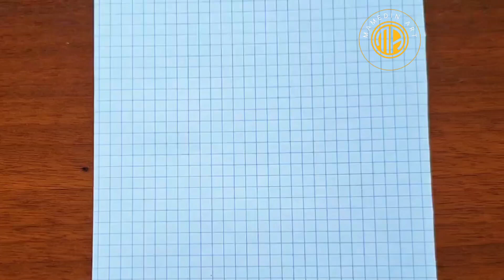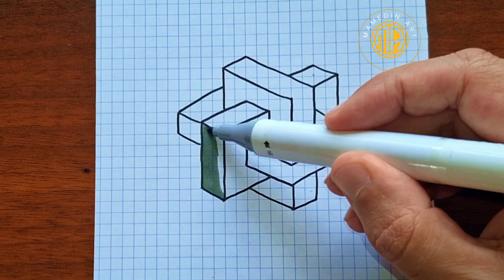HOW TO DRAW 3D DRAWING/STEP BY STEP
dear friends, we want to have fun drawing with you on this channel
I will try to teach you how to draw the simplest pictures in an easy way
We will enjoy coloring together with black pencil and colored pencil
Russian (Русский): как рисовать 3D рисунки / простые рисунки
Turkish (Türkçe): 3D çizimler nasıl yapılır / kolay çizimler
Azerbaijani (Azərbaycanca): 3D çərçivələmələr / asan çərçivələr
Spanish: cómo dibujar dibujos 3D / dibujos fáciles
French: comment dessiner des dessins 3D / dessins faciles
German: wie man 3D-Zeichnungen / einfache Zeichnungen macht
Italian: come disegnare disegni 3D / disegni facili
Portuguese: como desenhar desenhos 3D / desenhos fáceis
Dutch: hoe je 3D-tekeningen / gemakkelijke tekeningen kunt maken
Swedish: hur man ritar 3D-ritningar / enkla ritningar
Norwegian: hvordan å tegne 3D-tegninger / enkle tegninger
Danish: hvordan man tegner 3D-tegninger / lette tegninger
Finnish: miten piirtää 3D-piirustuksia / helppoja piirustuksia
Greek: πώς να σχεδιάσετε 3D σχέδια / εύκολα σχέδια
Turkish: 3D çizimler / kolay çizimler nasıl yapılır
Russian: как нарисовать 3D рисунки / простые рисунки
Arabic: كيفية رسم رسوم ثلاثية الأبعاد / رسومات سهلة
Hebrew: איך לצייר ציורים בתלת מימד / ציורים קלים
Hindi: 3D चित्रकला / सरल चित्रकला कैसे बनाएं
Bengali: ৩D ড্রয়িং / সহজ ড্রয়িং কীভাবে করবেন
Thai: วาดรูป 3 มิติ / วาดภาพง่าย ๆ ได้อย่างไร
Vietnamese: cách vẽ hình 3D / vẽ hình đơn giản như thế nào
Indonesian: cara menggambar gambar 3D / gambar mudah
Malay: cara melukis lukisan 3D / lukisan mudah
Filipino: paano gumuhit ng mga 3D drawing / madaling drawing
Japanese: 3D の絵を描く方法 / 簡単な絵を描く方法
Korean: 3D 그림 그리는 방법 / 쉬운 그림 그리기
Chinese (Simplified): 如何画3D图 / 简单画法
Chinese (Traditional): 如何畫3D圖 / 簡單畫法
Urdu: 3D ڈرائنگ / آسان ڈرائنگ کیسے بنائیں
Persian: چگونه نقاشی های سه بعدی / نقاشی های آسان را رسم کنید
Ukrainian: як малювати 3D малюнки / прості малюнки
Polish: jak rysować rysunki 3D / łatwe rysunki
Czech: jak kreslit 3D kresby / jednoduché kresby
Slovak: ako kresliť 3D kresby / jednoduché kresby
Hungarian: hogyan rajzoljunk 3D rajzokat / könnyű rajzokat
Romanian: cum să desenezi desene 3D / desene ușoare
Bulgarian: как да рисуваме 3D чертежи / лесни чертежи
Serbian: како цртати 3D цртеже / лаке цртеже
Croatian: kako crtati 3D crteže / jednostavne crteže
Bosnian: kako crtati 3D crteže / jednostavne crteže
Slovenian: kako risati 3D risbe / enostavne risbe
Lithuanian: kaip piešti 3D piešinius / lengvus piešinius
drawing how to draw#how to draw#drawings#colorful#painting#painting#beautiful pictures